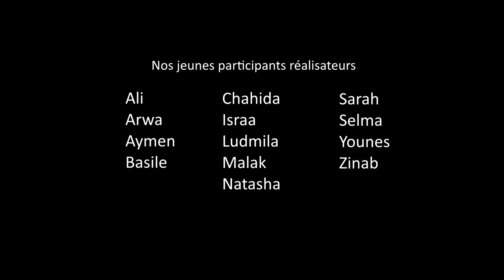Touche pas à ma Nature [Stage Vidéo Jeunes Automne 2022]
Court-métrage parodique de débat télévisé sur le thème de la nature.
écrit et réalisé par les participants du stage.